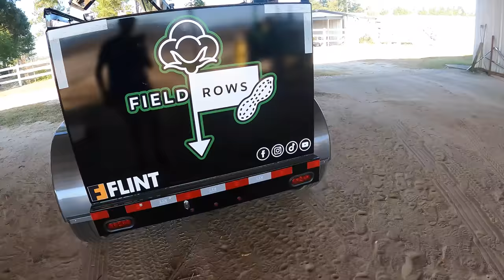Trapped In A Grain Bin With A Live Bat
VAMPIRE BAT IN THE GRAIN BIN!!!
Trevor had to jump in the grain bin to shovel oats down so we could open the door. Unfortunately for him there was bat inside flying around taunting him. Lucky for him he was not attacked! Keefe picked some dry land cotton fields, I pulled some soil samples and Kyle chopped some cotton stalks.

⬇️ Click the link to save on an awesome Yankum rope!

⬇️ Click the link to save on an great pair of Rock Rooster boots

00:00 Introduction
07:17 BAT IN THE GRAIN BIN
10:07 CHOPPING STALKS